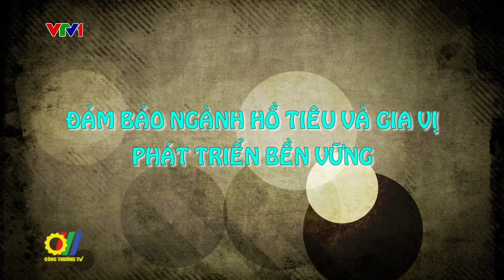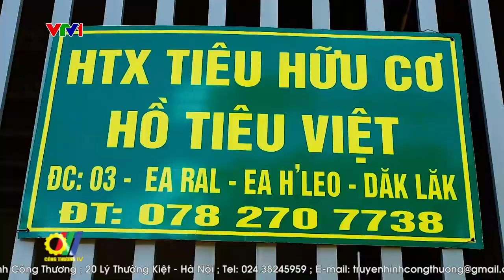Đảm bảo ngành hồ tiêu và gia vị phát triển bền vững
Hiện nay, hồ tiêu Việt Nam đã khẳng định tên tuổi trên bản đồ thế giới. Với việc chiếm 40% sản lượng và 60% thị phần hồ tiêu toàn cầu, hồ tiêu Việt Nam luôn giữ vị thế số 1 thế giới về sản xuất và xuất khẩu. Xuất khẩu hồ tiêu của Việt Nam năm 2023 tăng 16,6% về khối lượng, nhưng giảm 6% về giá trị. Dự báo xuất khẩu hồ tiêu năm 2024 sẽ thuận lợi, giá sẽ tănh. Tuy nhiên, để nắm bắt được lợi thế này, ngành hồ tiêu cần đảm bảo phát triển bền vững…